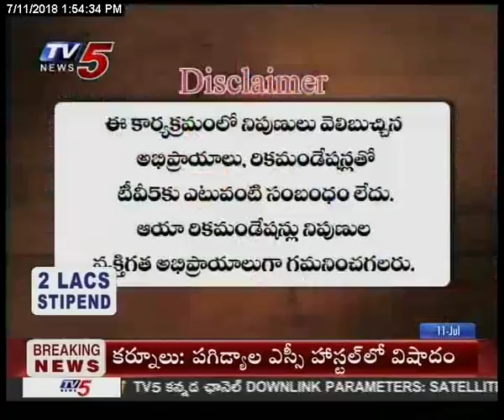11th July 2018 TV5 News Smart Investor